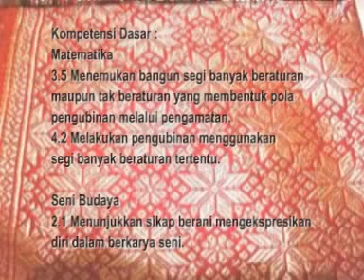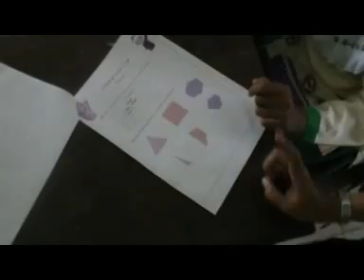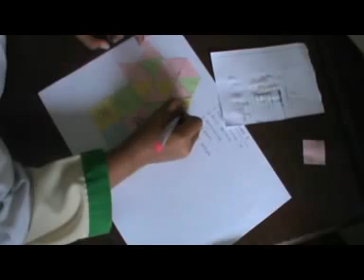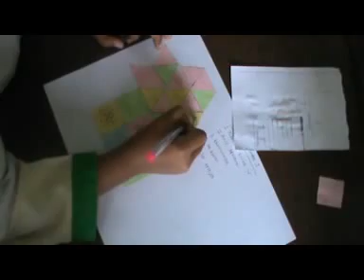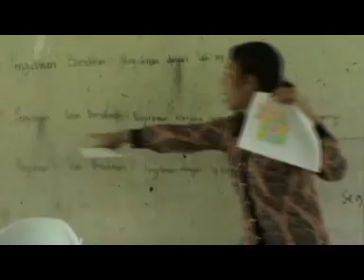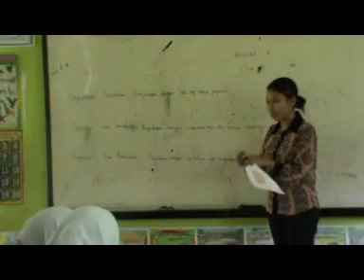Pembelajaran Matematika. Literasi Matematika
Ini merupakan salah satu contoh pembelajaran Tematik Kurikulum 2013 untuk kelas IV SD, Untuk RPP dan Lembar Aktivitas Siswanya dapat didownload di talisadikamaifa.wordpress.com